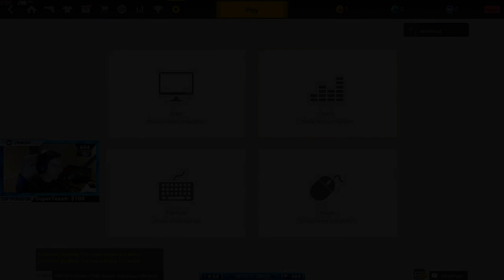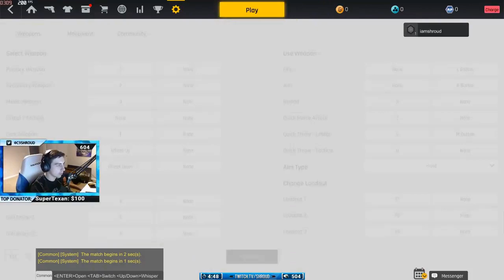A goldmine under pile of rocks... Ironsight 😯